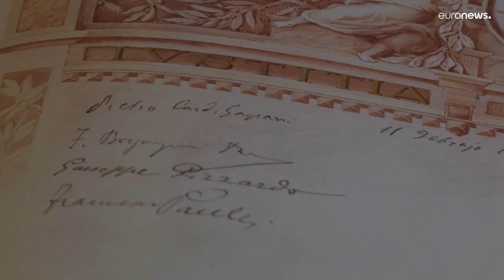Tra secoli di storia cristiana: nelle stanze di Palazzo Lateranense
Da tre settimane, l'edificio - che Sisto V fece edificare al posto della vecchia residenza papale - è aperto al pubblico. Qui è conservata, tra decine di testimonianze storiche, la copia originale dei Patti Lateranensi